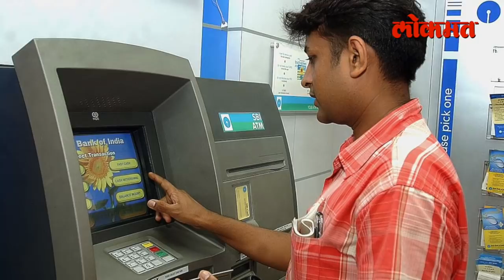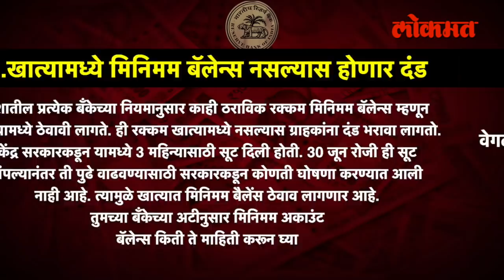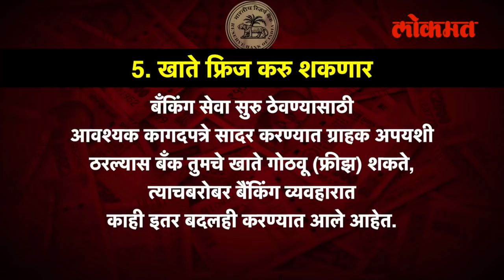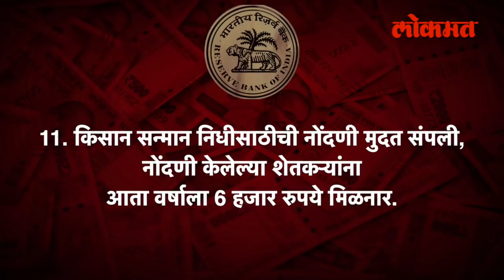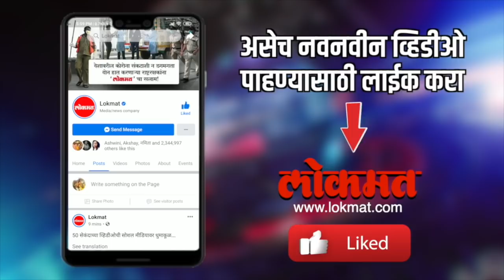काय आहेत बँकांचे नवीन नियम ? RBI | New Banking Rules from 1st July 2020 | India News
काय आहेत बँकेचे नविन नियम? New Banking Rules from 1st July 2020